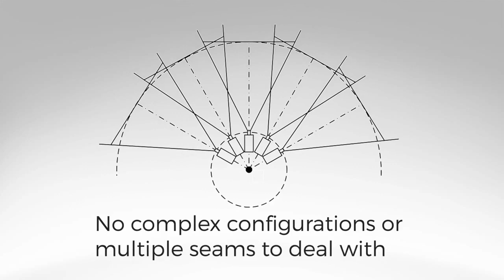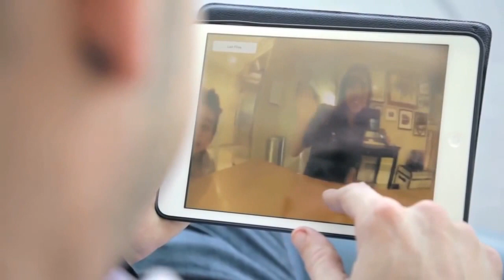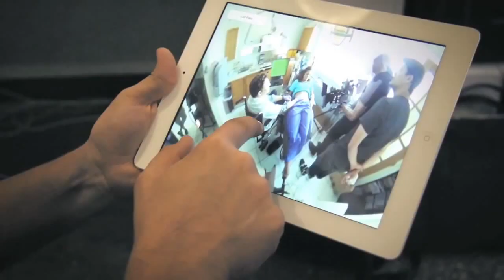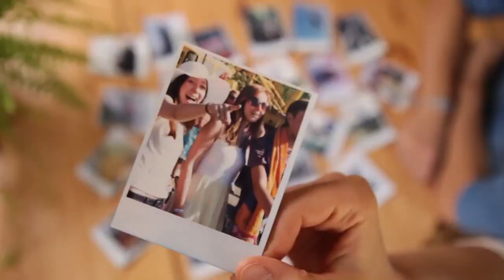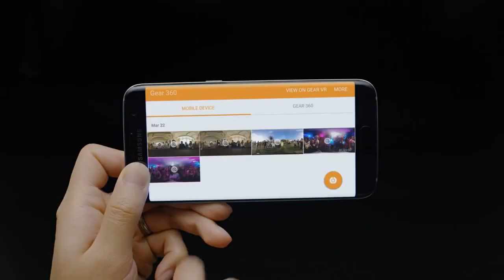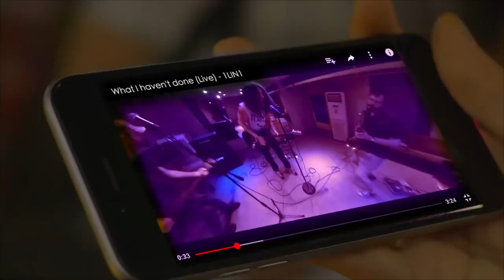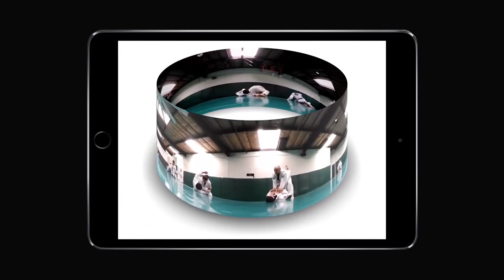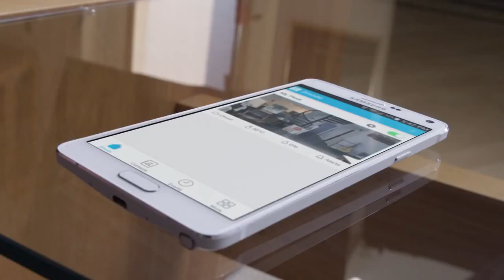360 4K AND HD CAMERAS 2016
THE BEST 360 4K AND HD CAMERAS 2016

PREORDER :
Kodak PIXPRO SP360 Dual Pack :
Kodak PIXPRO SP360 Premium Pack:

Insta360 Nano 360 degree Dual lens VR Video Camera for iPhone 7 / 7P / 6S / 6SP / 6 / 6P:

Life is short. Be happy and be free. You jump, Nano jumps.